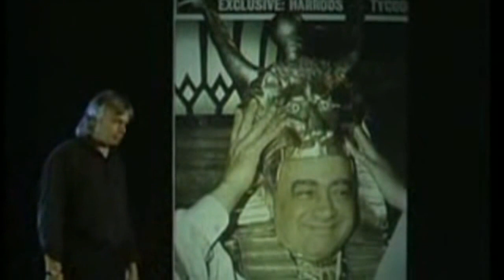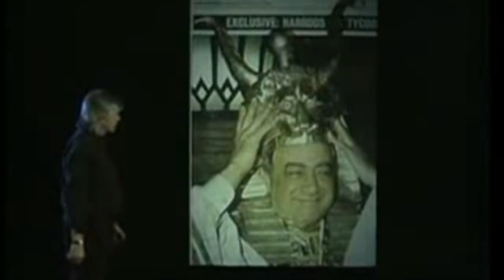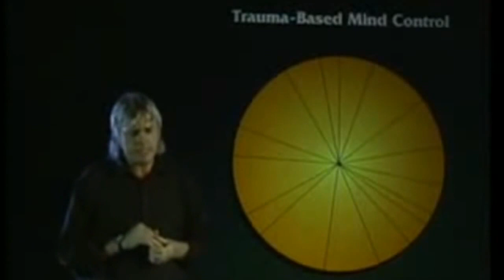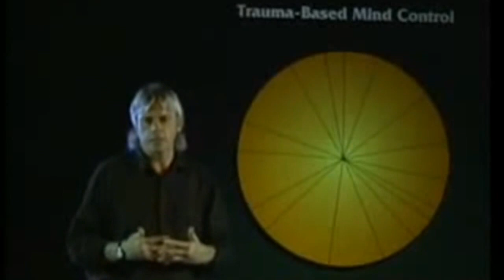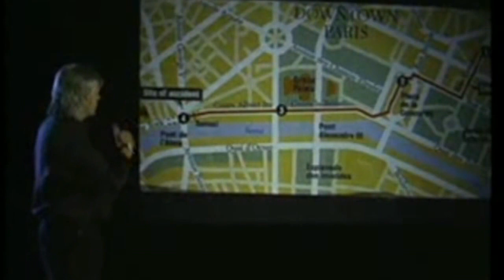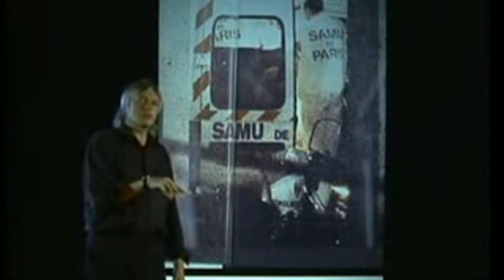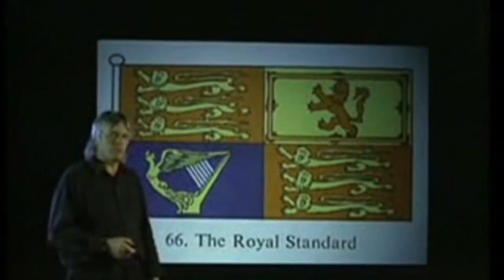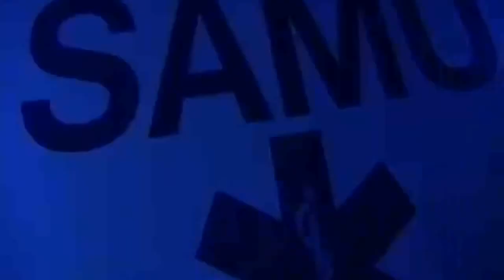What Really Happened To Princess Diana - David Icke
This a re-upload of a talk by David Icke on the evidence supporting the allegation that Princess Diana was ritualistically sacrificed and assassinated by the British Monarchy.